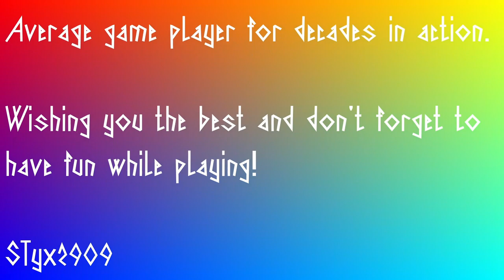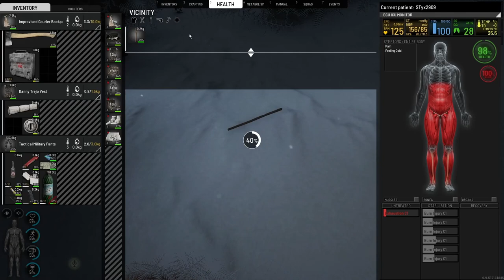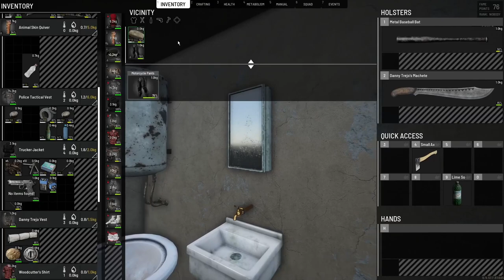SCUM - v095 - on FFH episode 09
Cold start 8-D